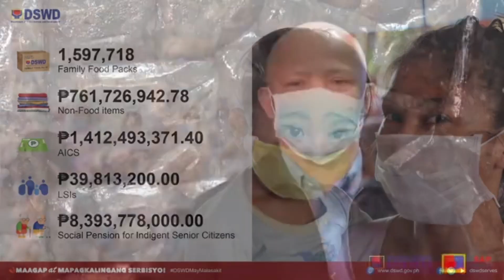LATEST UPDATE ON SAP SECOND WAVE / SECOND TRANCHE | UPDATE NA DAPAT MONG MALAMAN